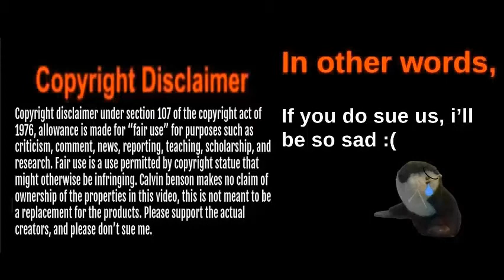baby otter in movie posters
DIRECTED BY CALVIN BENSON,

EDITED BY CALVIN BENSON,

PRODUCED BY ALEXA BENSON,

STARRING ALYSSA OTTER AS BABY OTTER,

AND CHARLES C. CHICKEN AS CHUCK THE CHICKEN,

SCRIPT WRITTEN BY CALVIN AND ALEXA BENSON,

DEVELOPED BY CALVIN BENSON,

SOUND EFFECTS PUT IN BY CALVIN BENSON,

MOST IMAGES AND VIDEOS ARE FROM GOOGLE RESULTS, I DON’T OWN AND DIDN’T MAKE MOST OF THE IMAGES IN THIS VIDEO.

“Pwease wike and subscwibe, or i’ll be so sad” - baby otter

shoutout to all my biggest fans: “sam”, "wrestlingfan23", “camel city dispatch channel”, “among us in a nutshell”, “Christine Barbuto-Zaino”, “rhinosauras”, and more!!